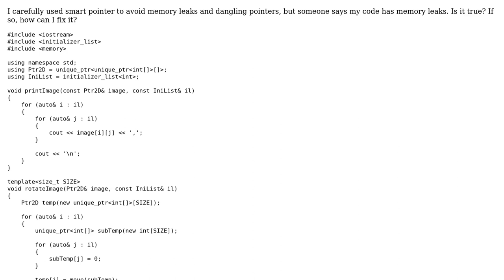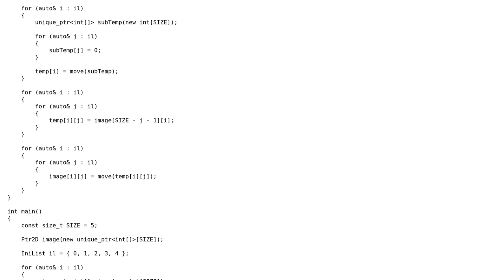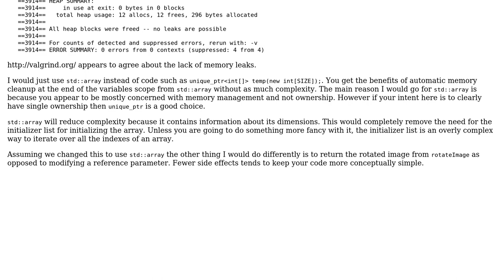Code Review: Rotating and printing an image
With thanks & praise to God, and with thanks to the many people who have made this project possible! | Content (except music & images) licensed under CC BY-SA | Music | Images & others | With thanks to user shuttle87 user MORTAL user Jamal and the Stack Exchange Network Trademarks are property of their respective owners. You are responsible for your own actions.